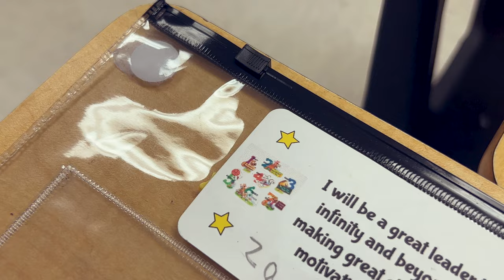MVISD Employee of the Month - September 2022 - Denise Robertson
Congratulations to LaCoste Elementary 2nd Grade Bilingual Teacher, Denise Robertson, on being selected as the MVISD Employee of the Month for September 2022!